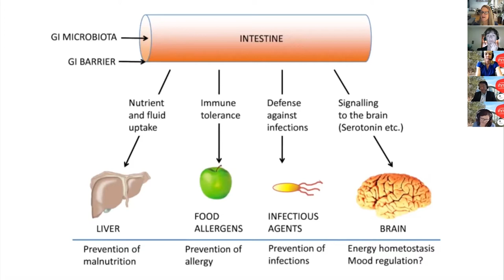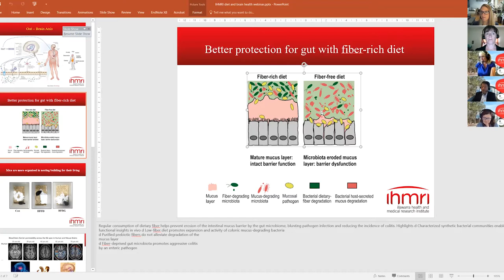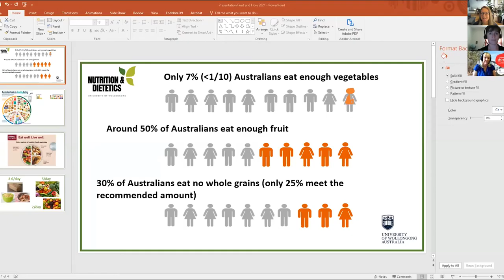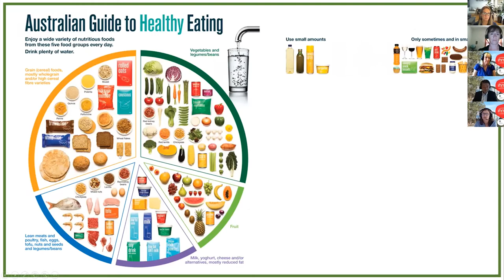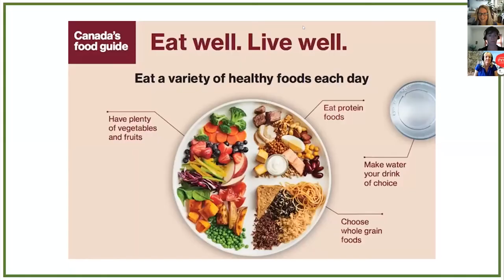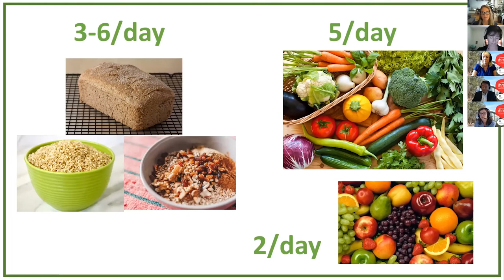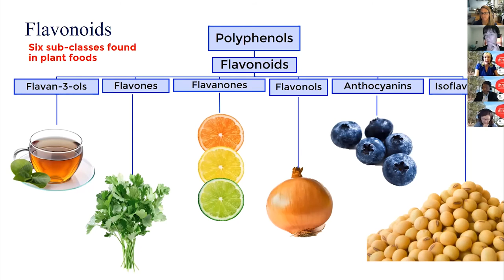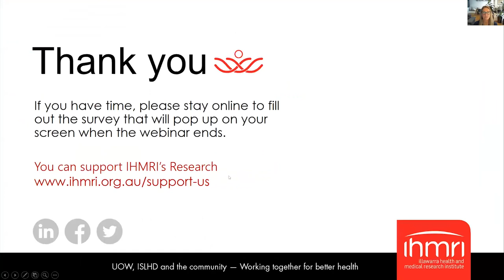IHMRI webinar - Fruit & Fibre: The ingredients for a healthy brain?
Join IHMRI's Professor Karen Charlton, Distinguished Professor Xu-Feng Huang, Clinical Professor Jan Potter and Professor Eleanor Beck in a webinar as we discuss the gut-brain connection and how to better protect our brains as we age by eating certain types of food.

A decline in brain function is a normal part of ageing, but are there things we can do to help protect our brain? And how does what we eat play a role in the way our brains respond? Is there such a thing as ‘listen to your gut instinct’? This is your chance to find out and have your questions answered by those in the know.